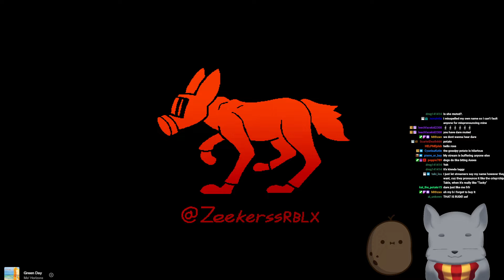Trying out Version 50 Beta of Lethal Company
Original Stream Date - April 2nd 2024